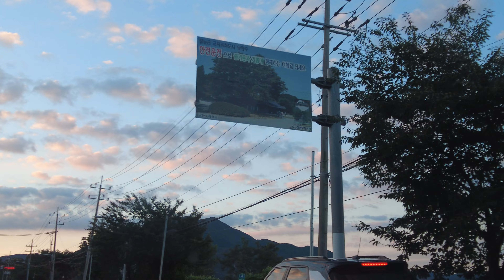pList#10 20221008 Sat. Driving to Yongmun#용문 for FamilyMeeting 《10》 차몰이#이어보기 SnowHorse#눈말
위에 있는 이어보기재생목록 "Link"를 눌러 목록으로 이동후, 재생하시면 《번호》 순서대로 자동으로 재생되므로 이어서 보기 좋습니다.
If you click the "link" of the continuous view playlist above, it goes to the list and automatically plays in the order of《number》 when playing, so it's easy to follow.